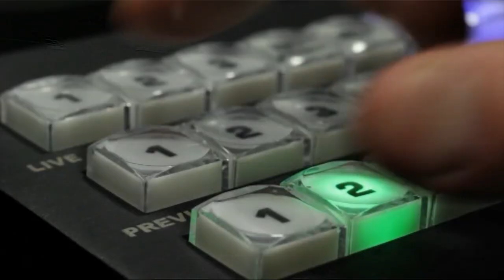Terzo Tempo Live Entella - Pescara